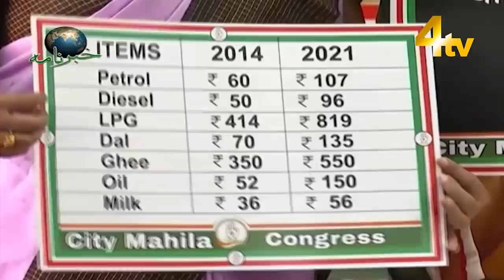Hyderabad News | Khabarnama | AIMIM Mumbai | 12 December 2021 | 4tv News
Hyderabad News | Khabarnama | AIMIM | 12 December 2021 | 4tv News

4tv News Channel. is a well-known name in the field of Electronic media in the city of heritage Hyderabad. A private limited company engaged in providing services of a Multi-System Operator (MSO) to various local cable TV operators of Hyderabad city was incorporated in the year 2007. 4tv News Channel. is in this line of activity for about 15 years and is well conversant with the cable TV industry. It started as a very small network and gradually it has reached its heights with the help of its dedicated team. Since its inception, we have been piloting the TV network and have seen a massive expansion in coverage and popularity.